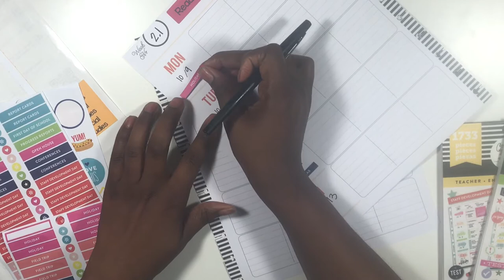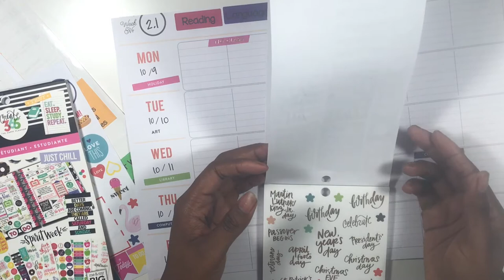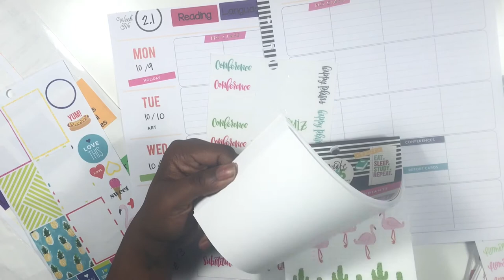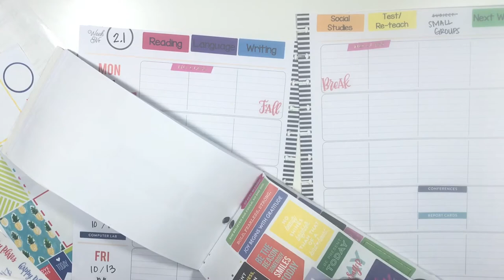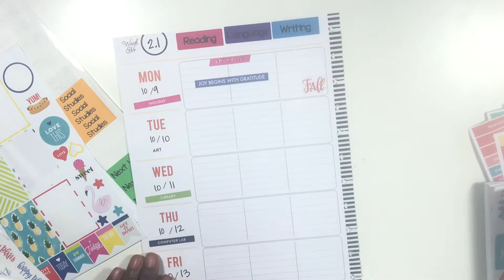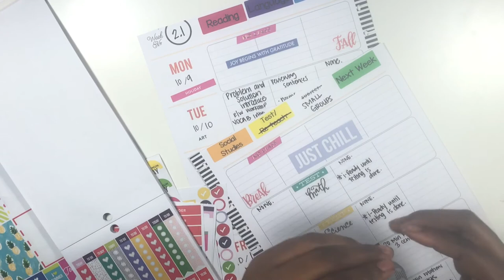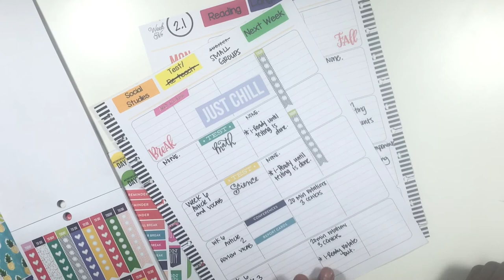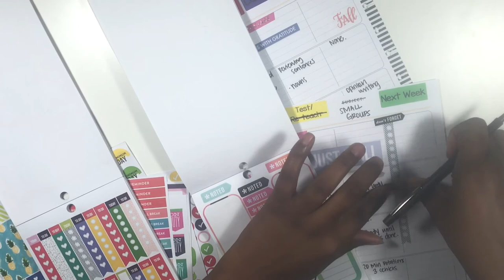Mini Happy Planner Plan With Me October 9-15